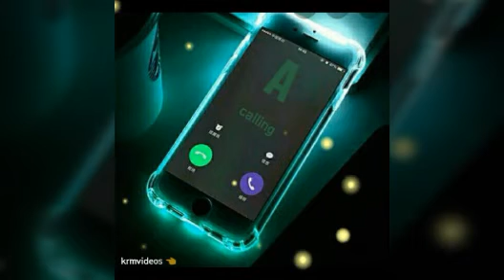Calling Status Mobile Phone Ringtone Only Music Tone Hindi Ringtone Name A Status Video.